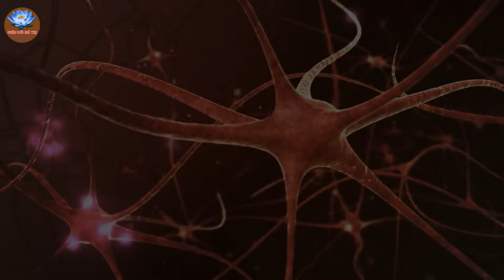Về Già Trước Khi Tắm Thấy 3 Dấu Hiệu Này Phải Đi Khám Ngay Kẻo Đột Quỵ Không Cứu Nổi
Mô Tả Nội Dung :
Các Bạn Đang xem video trên kênh cuộc đời giá trị - là kênh có chủ đề nội dung về triết lý cuộc sống , chia sẻ và giúp đỡ mọi người về cách sống khôn ngoan ,lời phật dạy ,lời cổ nhân dạy mong muốn giúp mọi người sống tích cực ,hạnh phúc và thành công hơn trong cuộc sống.